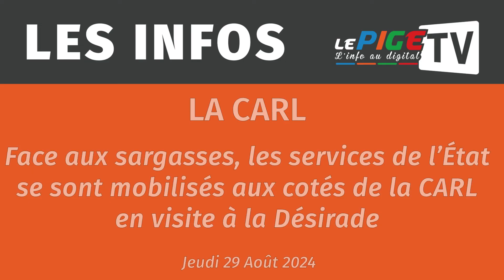Face aux sargasses, les services de l’État se sont mobilisés aux cotés de la CARL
Face aux sargasses, les services de l’État  se sont mobilisés aux cotés de la CARL  en visite à la Désirade